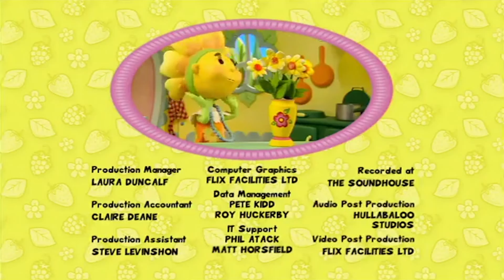Fifi and the Flowertots | Pip Wants a Garden Just Like Fifi's | Full Episode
Pip wants to be a gardener just like Fifi but does not realise how much hard work it is. Fifi and Bumble help Pip grow his very own crop of cress, but will he share it with the others after all his labours?

Clip from Season 1, Episode 45 'PIP THE GARDENER'

This animated children's series follows the warm and fuzzy adventures of a band of little beings inhabiting a magical garden world. Fifi Forget-Me-Not, the title character and group's happy leader, lives in a giant yellow watering can and tends to the flowers in her organic garden.